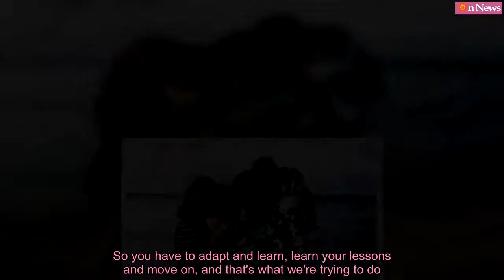Gwyneth Paltrow wishes ex husband Chris Martin happy birthday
Gwyneth Paltrow has taken to social media to wish her ex Chris Martin a happy birthday.The Coldplay singer turned 41 on Friday and the actress marked the occasion by sharing a rare picture of the two of them with their children Apple, 13, and Moses, 11.She referred to her former husband as her 'brother'.   Consciously uncoupled pair: Gwyneth Paltrow has taken to social media to wish her ex Chris Martin a happy birthday on March 2. She captioned the picture: 'Happy birthday my brother. Thank you for giving me these two'She wrote: 'Happy birthday my brother. Thank you for giving me these two.'The 45-year-old star  was married to Martin from 2003 until they famously 'consciously uncoupled' in 2016.Paltrow is now engaged to Brad Falchuk; he turned 47 on March 1.She shared a shirtless picture of Brad, along with the caption: 'Happy birthday - you are the grounding force, the epitome of love and kindness. Thank you for being my beacon.'Martin is dating now Dakota Johnson, 28.    She has a thing for Pisces men! The actress posted a message and picture on Instagram on March 1 in honor of Brad Falchuk's birthday  Paltrow recently told 'Entertainment Tonight' that while the exes have remained on friendly terms since their high-profile split, it hasn't always been easy. She said: 'I think that's probably a big misconception about me or my life that things come easily or are easy, and it's just not true.'It's been really a process to get to the point where we can all be together and luckily I have a deeply loving ex-husband, who's very open minded, and we've been able to create something. It's for the kids. You don't want your kids to suffer.'And Gwyneth admitted that, in a perfect world, she would have remained married to Chris.The actress explained: 'Obviously if I could have stayed married to the father of my kids, that's kind of the dream, but it didn't work out for me. So you have to adapt and learn, learn your lessons and move on, and that's what we're trying to do.'